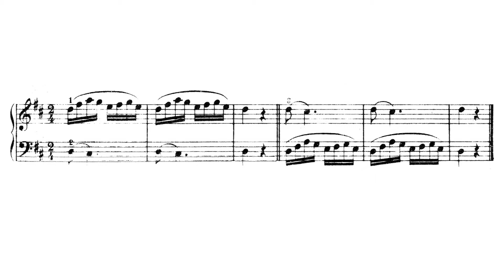🎵 Friedirch Burgmüller - Escuela Primaria del Joven Pianista - Estudio 77